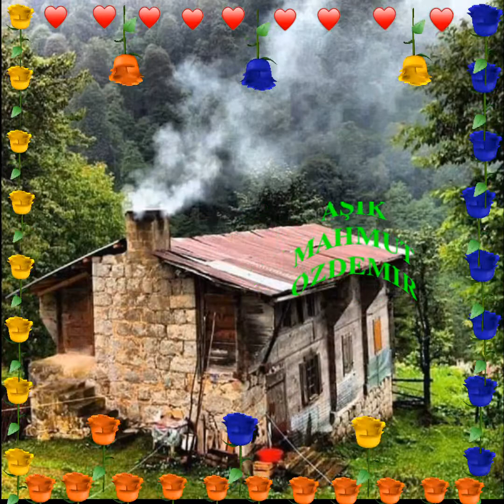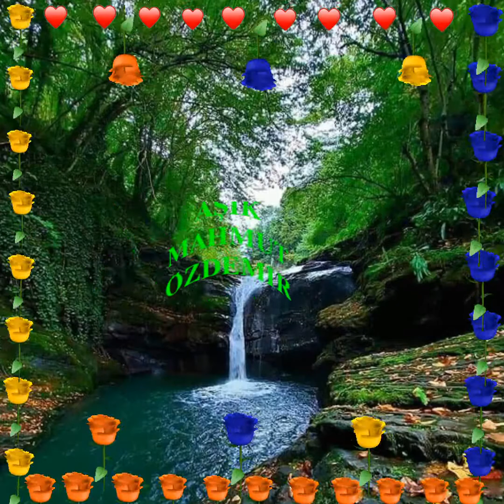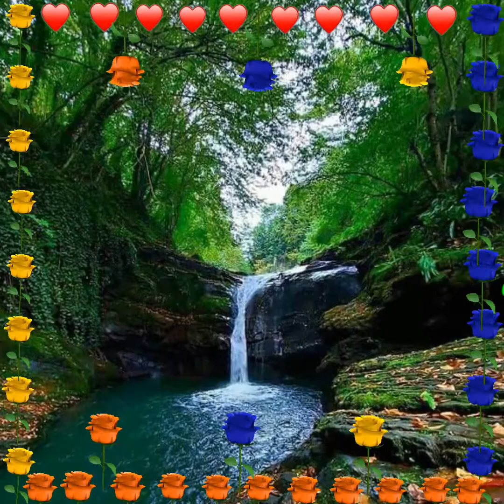𝐁𝐄𝐃𝐄𝐍 𝐓𝐎𝐏𝐑𝐀𝐊 𝐎𝐋𝐔𝐑 𝐑𝐔𝐇 𝐔𝐂̧𝐀𝐑 𝐆𝐈̇𝐃𝐄𝐑